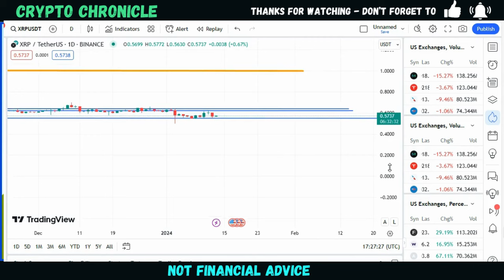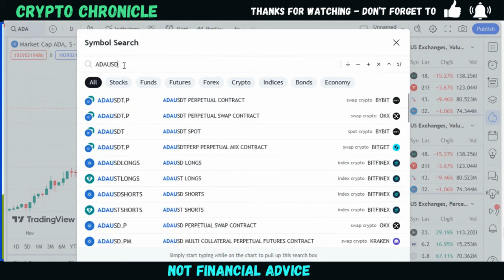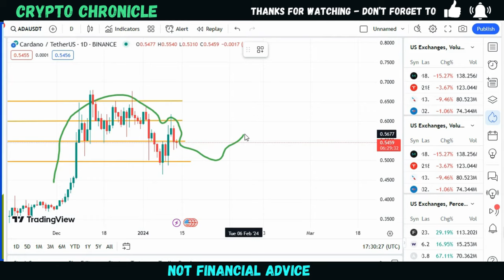🚨RIPPLE XRP🚨LIQUIDITY CRISIS IS COMING🚨XRP IS ABOUT TO TAKE OVER | XRP at $1: Now or Never?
Cryptocurrency Predictions 2024: XRP, Cardano, & Rebel Satoshi in the Spotlight
## Crypto News Roundup: XRP's Battleground, Cardano's Climb, & Rebel Satoshi's Revolution

**In this episode of Crypto News, we dive into three coins shaking up the market: XRP, Cardano, and Rebel Satoshi.**

** XRP:** Caught in a legal tug-of-war, can Ripple's flagship crypto break free or face a downward spiral? We analyze the situation and its potential impact on the price.

 **Cardano:** Soaring past $2, is this smart contract platform the next Ethereum slayer? We explore its innovative tech, ambitious roadmap, and long-term investment potential.

 **Rebel Satoshi:** This new meme coin with a rebellious spirit and unique NFT marketplace is igniting buzz. Is it a revolution in the making or a fleeting FOMO wave? We uncover the details and investment considerations.

**This episode is packed with insights for experienced and aspiring crypto investors alike.**

* **Get the lowdown on XRP's critical support level and its uncertain future.**
* **Discover Cardano's groundbreaking features and roadmap, and why it's attracting serious attention.**
* **Unmask the mission and potential of Rebel Satoshi, including its NFT marketplace and community features.**

**Remember, do your own research before investing, and always stay cautious in the volatile crypto landscape.**

** XRP, Cardano, Rebel Satoshi, cryptocurrency, blockchain, investing, NFT, DeFi, news